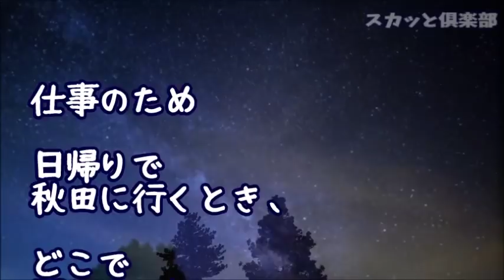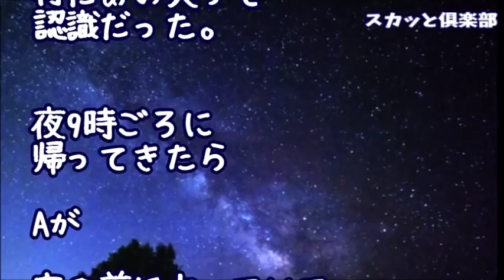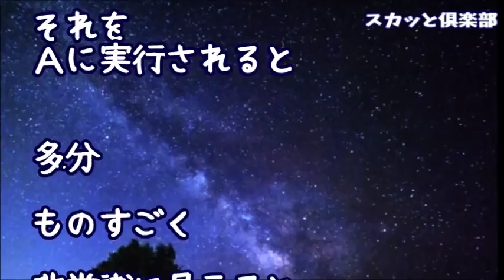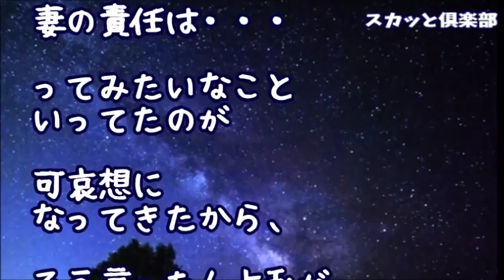【修羅場】Ａママ「ねっ、買ってきたんでしょ？」私「は？」Ａ「朝頼んだでしょ」私「いや、そんなこと聞いてないですけど」Ａ「あら、あるじゃない！じゃあ、これもらうわねｗ」私「ちょっと！」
【修羅場】幼稚園ママが子供に「(私娘)から弁当のおかずを奪え」と指示して白米のみ持たせてた事実が発覚！旦那を交えて園で話し合いの場を設けたのだが・・・まさかウチの旦那に背後を撃たれるとは…【前編】

【修羅場】幼稚園ママが子供に「(私娘)から弁当のおかずを奪え」と指示して白米のみ持たせてた事実が発覚！旦那を交えて園で話し合いの場を設けたのだが・・・まさかウチの旦那に背後を撃たれるとは…【後編】

【修羅場】ウチが某夢の国の近くに引っ越す情報が洩れてセコママの耳に！「今度泊めて」私「交通費かかるでしょうけど良かったら…」まあ多分思ってる場所とは違うと思うけどね…ｗ

【修羅場】幼稚園の発表会で消えた娘の衣装で踊っている泥子！セレブママグループ「あらかわいい～」泥ママ『フフン（ドヤァ）』私「・・・」→しかしその後、娘の発表が始まると会場がざわつき始めて…

スカッとする話 【DQN返し】義父は引退した手作り弦楽器職人で、それを聞きつけたご近所ママAの｢娘のバイオリン作ってクレクレ｣にうんざりしてた→そんな義父がついにやらかしたｗｗｗｗ

●引用元
▽記事